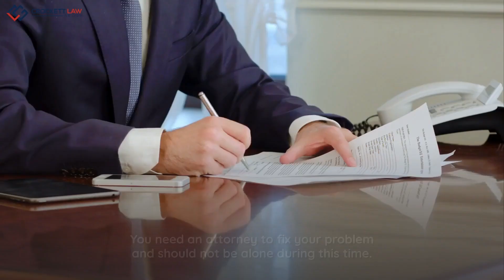Palm Springs Wrongful Death Lawyer - Text Kevin Accident Attorneys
🌹 Seeking Justice for a Wrongful Death in Palm Springs? Text Kevin Accident Attorneys Can Help! 🕊️

The loss of a loved one due to the negligence or recklessness of another is a devastating tragedy. If you find yourself grappling with the pain of losing a loved one due to someone else's misconduct, it's essential to seek justice.

🌟 Why Choose Text Kevin Accident Attorneys for Wrongful Death Cases?
At Text Kevin Accident Attorneys, we understand the emotional toll and complexities surrounding wrongful death cases. Our commitment is to provide compassionate support and legal guidance as you navigate the legal process.

👉 What Sets Us Apart:

• Local presence in Palm Springs
• Empathetic and dedicated legal team
• Proven results in wrongful death cases

⚖️ How We Can Assist You:

• Thorough investigation of the incident
• Compassionate representation for your case
• Pursuit of justice and rightful compensation

Your loved one deserves justice, and we are here to help you seek it. Call or text Text Kevin Accident Attorneys for a free consultation. Let our compassionate team stand by you as you pursue justice and compensation on behalf of your loved one.

Palm Springs Office:
201 N Palm Canyon Dr, Ste 220C, Palm Springs, CA 92262